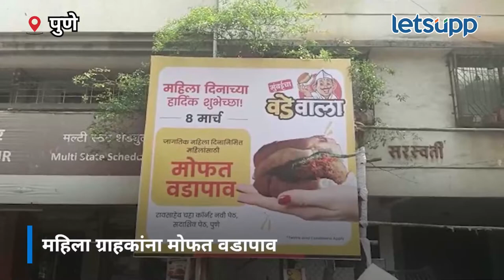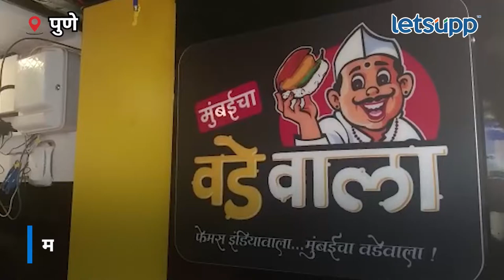Free Vadapav for Women;s : चक्क महिला ग्राहकांना मोफत वडापाव... | LetsUpp Marathi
पुण्यात अनोख्या प्रकारे महिलांचा सन्मान म्हणून एका वडापाव विक्रेत्याने चक्क महिला ग्राहकांना मोफत वडापाव देऊन एक प्रकारे त्यांचा सन्मान केलाय.